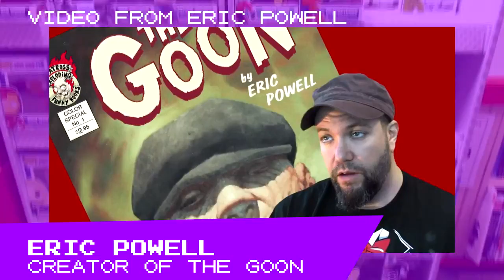Podcast: Week 1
Welcome to the JABEcon! Podcast!

Join us this week at Rick's Comic City as we talk about the first week of Super JABEcon 16.

Find out more about Free Comic Book Day at Rick's